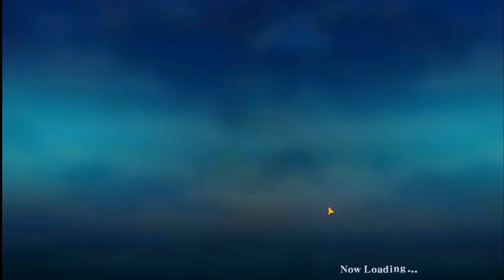[The Rays] Ещё раз про геймплей....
В общем, этот апгрейд на Луча устаканится, и Луч внаглую будет поздравлять нас с 25-й годовщиной ВСЕЙ СЕРИИ, вместе с Эстелью тамошней. НЕ НАШИМИ ни разу.
При том, что сам - Аттар на оба своих Front & Back "Я" родных. Ну просто вандерфул.
Нашего тут все равно нет, это вам просто ОБЪЯСНЕНИЕ, за счет чего ВСЯ ЦЕЛИКОМ ЭТА БЕСТИЯ попала к вам в любимые. За какие такие рыцарские качества, которых с роду не водилось у него.
Пффф... ЖЕСТЬ. Гораздо хуже мифа. Это уже синкретизм натуральный, и заплатим мы за это Астерией... не ограничится ЭТО Кресторией.
Сам бестия, считайте, что бессмертный. У темных элементалей это идет по дефолту + время для них в Тир на Ног не идет, но проканает ведь за НАШЕГО ЮРКУ дальше, паразит.
Уже проканал. Хорошо хоть c Элькой явил себя смертным, а не с кем-то из своих му... ахем, ну вы поняли. Ну, видимо, ДРУГОГО способа Шамаша "сохранить" тут нету.